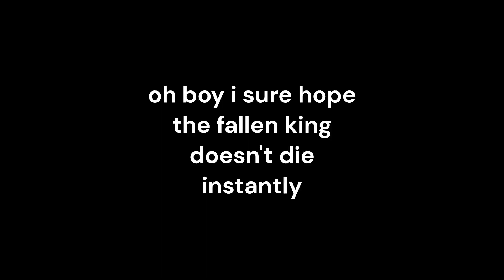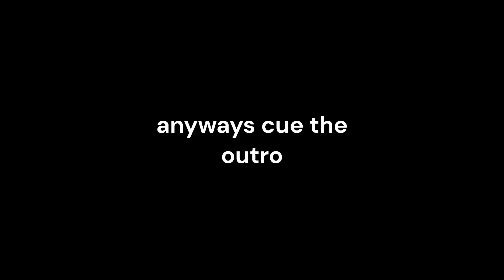TDS Randomness #1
hopefully this won't fail like other series i made